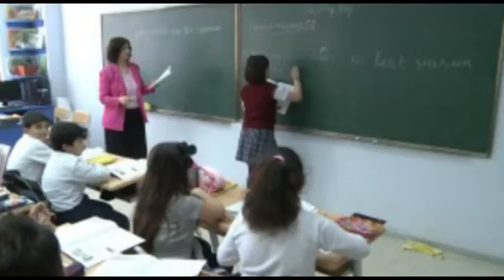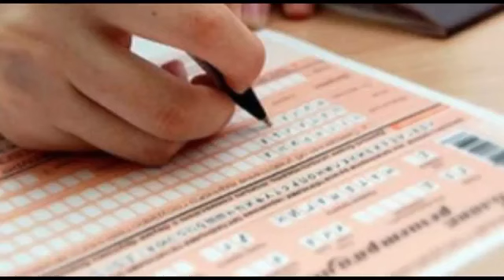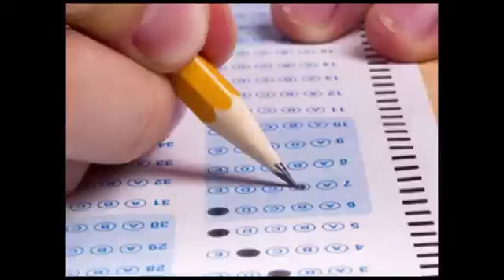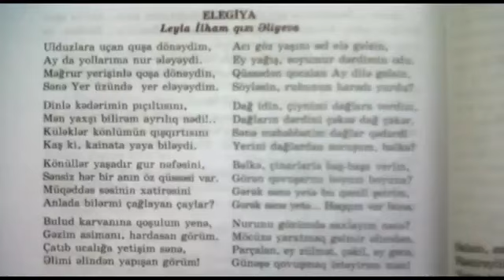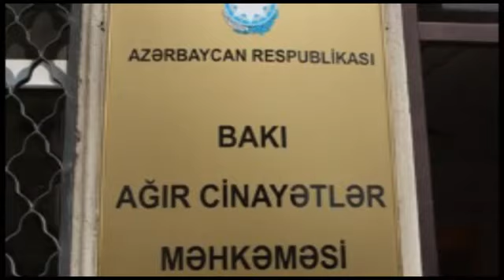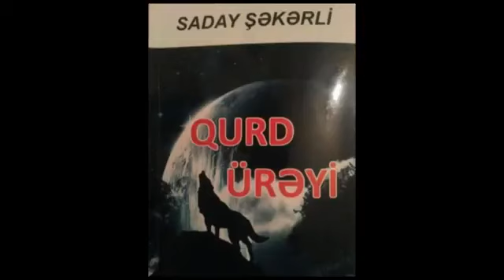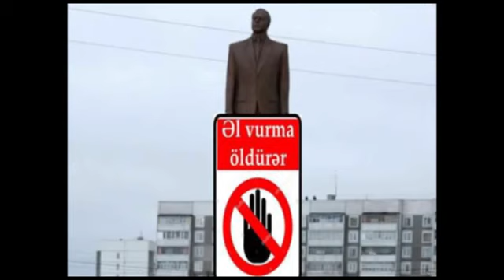Azerbàycan saatı Xəbərlər bloku ( videonun Tam versiyasına Ari Tv.1 kanalında baxa bilərsiz)